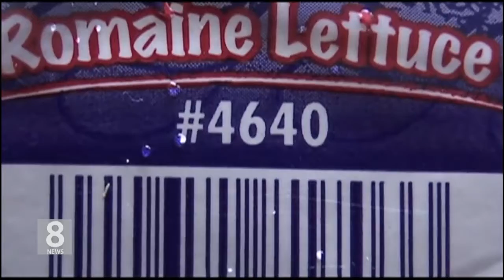05.03.18 KBS America News 상추 감염 발병, 12년만에 최대 규모